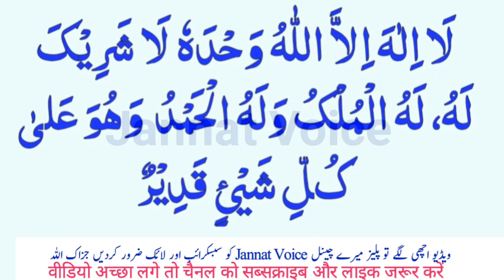Jo Shakhs Bister Par 1 Dua La ilaha illa Parhy Ga | Sari Rat Sawab Mily ga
Jo Shakhs Bister Par 1 Dua La ilaha illa Parhy Ga  | Sari Rat Sawab Mily ga | La ilaha illa la ilah

Cover Topic
la ilaha
istighfar
astagfirullah
sony sa pehly Ki dua
dua before sleeping
dua
daily dua # Jannat Voice , namaz ke baad dua
sham ke azkar
azkar
masnoon duain
masnoon dua
Kalmat